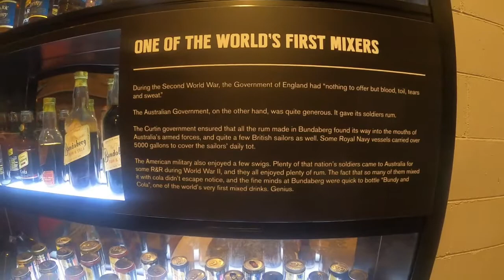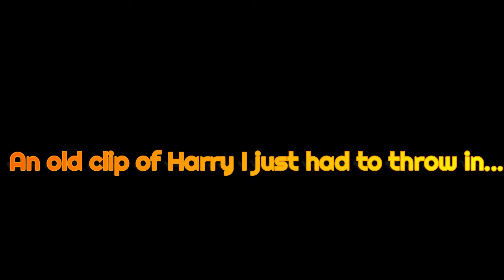Do you serve RUM??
This week we did a tour at Bundaberg Distillery and Harry is up to his usual antics.